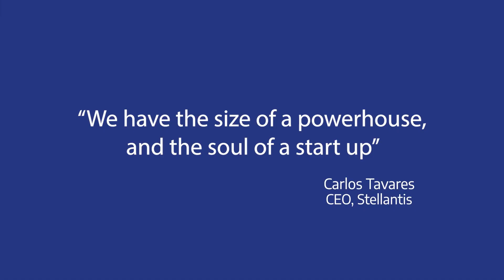Stellantis at CES 2023 | Vision d'avant-garde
Les marques de Stellantis au CES 2023 :
Le concept Ram 1500 Revolution BEV, le concept Peugeot Inception, Jeep® Brand 4xe, le concept Chrysler Synthesis Interior , Dodge Charger Daytona SRT BEV,  la Nouvelle FIAT, 500e et la vision 2030 de Free2move pour la mobilité.